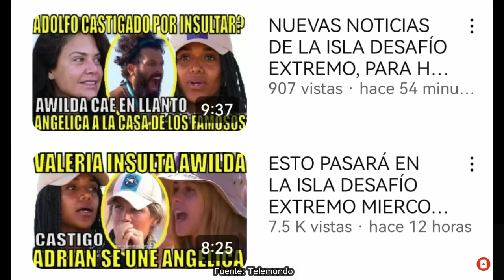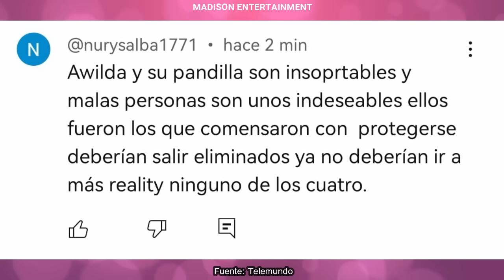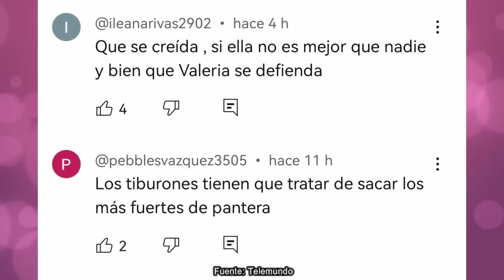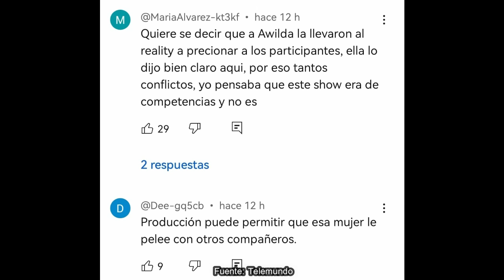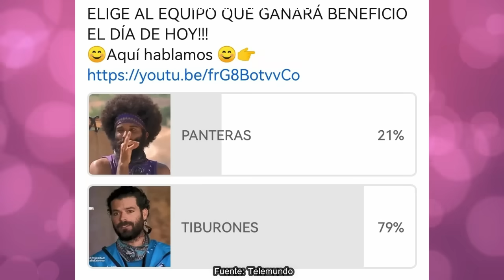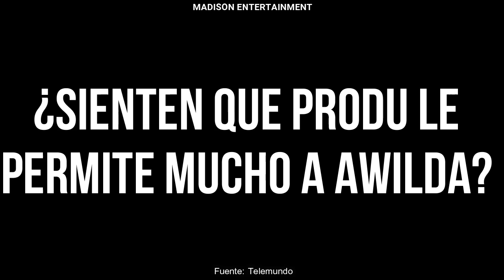😱 ULTIMA HORA PANTERA CASTIGADA Y TIBURÓN GANA|CAPITULO 44 | LA ISLA: DESAFIO EXTREMO 1|¿AWILDA NO?